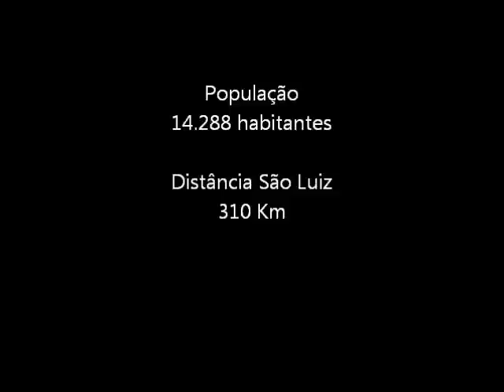Santo Antônio dos Lopes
Pequena demostração da cidade de Santo Antônio dos Lopes, música de Paul Getti.